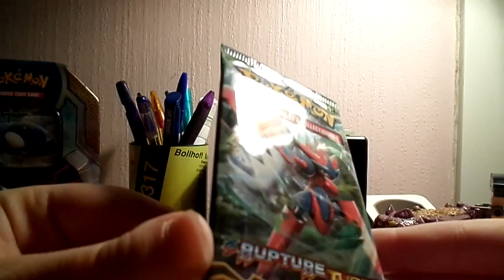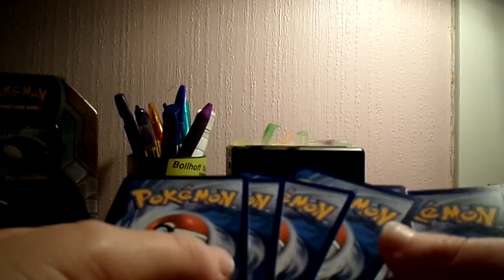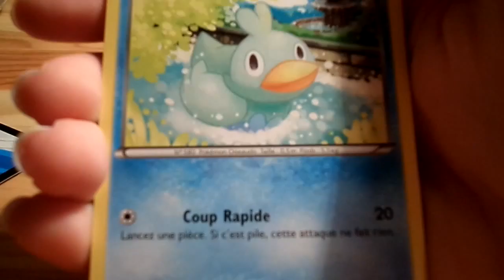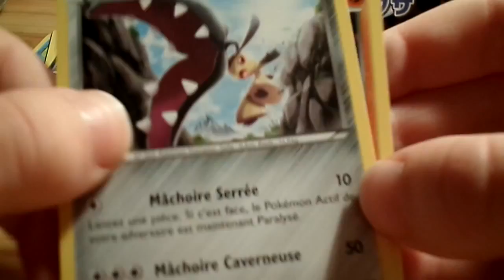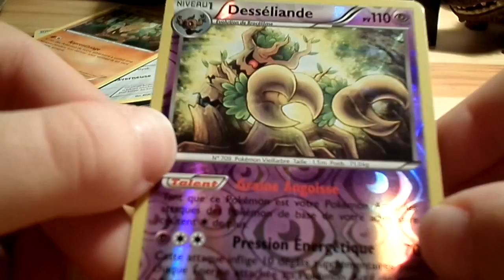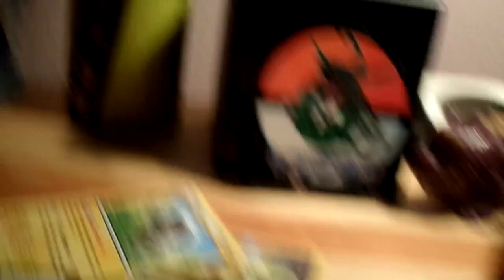Ouverture booster Pokémon XY Rupture Turbo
Coucou !
Dans cette vidéo, j'ouvre un booster Rupture Turbo de la dernière série Pokémon XY.